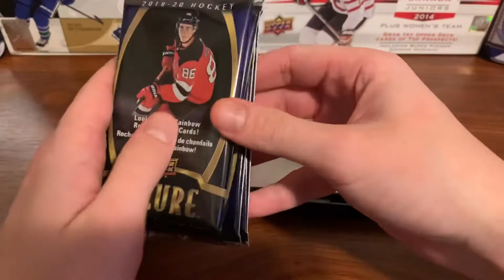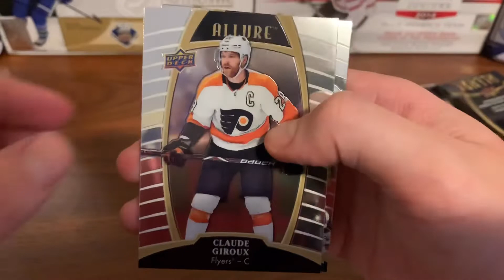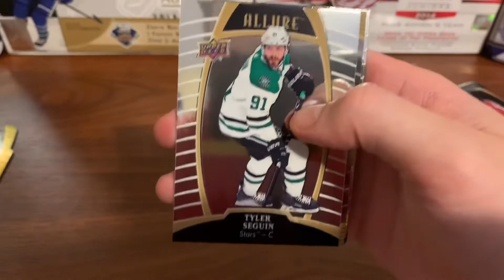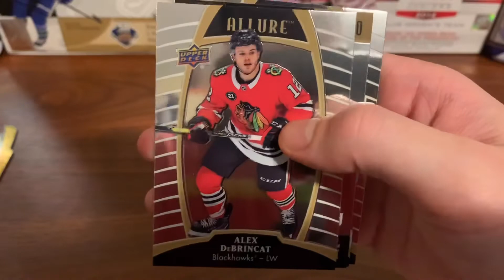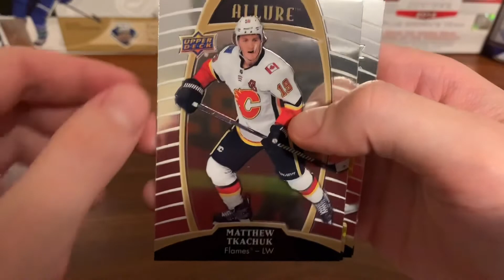I GOT SCAMMED. 2019-20 ALLURE HOCKEY CARD OPENING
Just a regular guy trying to make it big in the hockey industry.